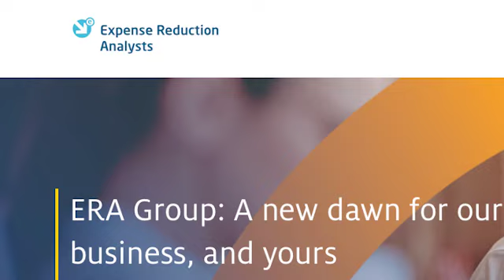Virtual Breakfast Session #53: Tipping – Reward, Supplement or Imposition?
Join Total Food Service and L. Sashin & Associates on January 24 at 9:00am ET for Virtual Breakfast Session #53: Tipping – Reward, Supplement or Imposition?

I remember way back in the old days (any time before the pandemic) when in NYC, it was easy to figure out how to tip. Just double the tax and if your waitperson was really good just add a few dollars and everyone was happy.

Then the pandemic hit and tipping, just like everything else, was turned on its ear. We, the diners were asked not only to tip the server, but also the kitchen staff.

The point of purchase stations put us on the spot by suggesting we tip the person who pours a cup of coffee 20% or more for pulling a lever, and the pizza delivery guy who used to get $2 per order in many cases now expects 20% or more.

The most bizarre tipping request that I heard of was at a pick-ur-own apple orchard where the person who took your credit card and handed out the bags had a tip suggestion on the point of purchase display.

So, what has tipping become? A reward, a supplement or an imposition? Join us on January 24th at 9:00 eastern when our panel of industry leaders will dig deep into this multifaceted topic that only seems to confuse and anger more than satisfy and help.

Do you have an opinion on this subject? Here’s your chance to ask. Pertinent questions asked through the chat feature on Zoom will be answered or addressed in “Realtime”. We look forward to your participation. Register now. Tickets are free for this podcast, but availability is limited.

 Your cost is an hour, what you get for it can be immeasurable. Remember to register. Like today’s opportunities, the tickets may be gone tomorrow.

Our Panel for the January 24th Virtual Breakfast Session:

Glenn Grindlinger – Partner, Hospitality Practice Group – Fox Rothchild, LLP
Stephen Clark – President and CEO – The Massachusetts Restaurant Association
Chris Ciaraldi – Cafe Silvium
Gregg Kligman – Partner, Labor and Employment Practice Group – Ellenoff Grossman & Schole LLP
Larry Sashin – Founder and Sr. Partner of L. Sashin & Associates, and Creator of the Virtual Breakfast Sessions
Fred Klashman – Editor & Publisher of Total Food Service

The Virtual Breakfast Sessions (VBS) are produced by Total Food Service and L. Sashin & Associates. They are part of a series of Zoom, interactive roundtable discussions based on Hospitality, Foodservice and the chain of businesses that service the industry.

Using Zoom’s Chat feature the audience has direct contact with a designated panel member who will direct all pertinent questions or statements to the panel for consideration and response. We look forward to your participation.

Participation in the events can be accessed at the Virtual Breakfast Session event page

View the previous Virtual Breakfast Sessions here on YouTube.